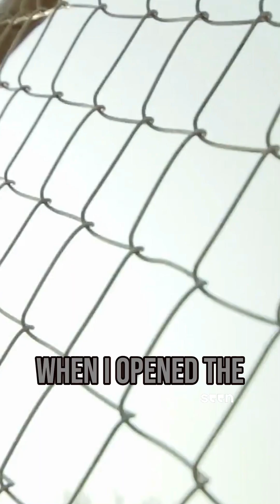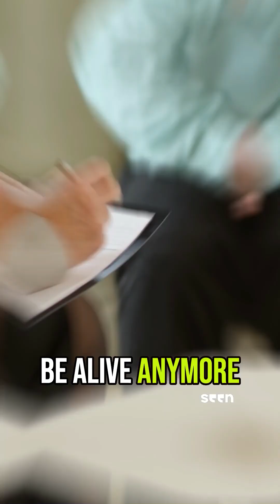We Were Just Children When This Happened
Joshua and Jynnie received horrific life changing injuries by dogs. Both miraculously survived, finding the strength to recover from both emotional and physical scars. This is their lives after the incidents.